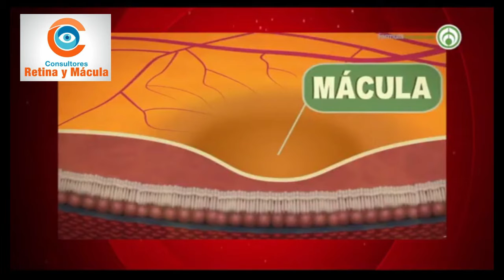DEMO INTEGRACIÓN DE PRODUCTO | 2020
Demo integración | clientes, servicios, instituciones...